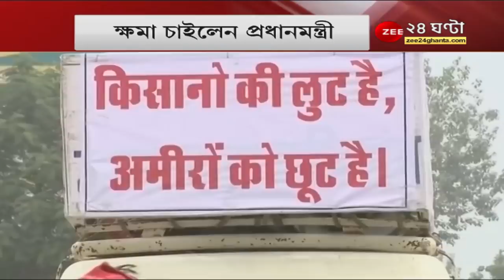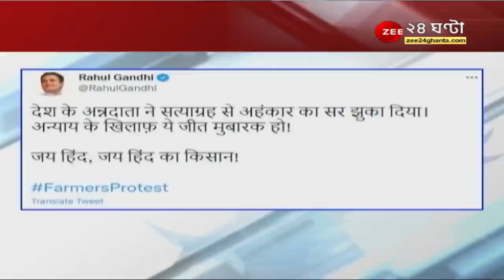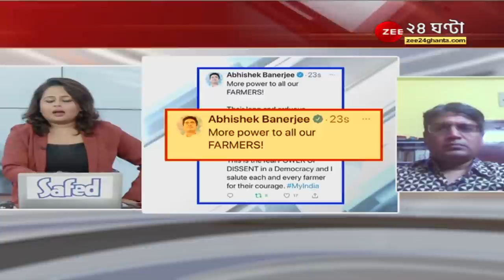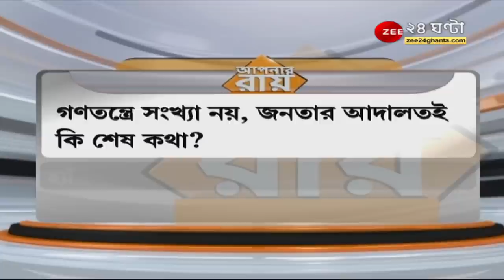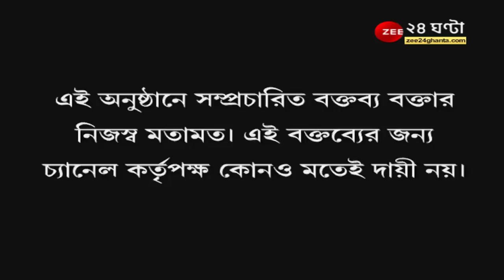ApnarRaay:কৃষকের জয়! ক্ষমা চাইলেন প্রধাণমন্ত্রী,চাপের মুখে প্রত্যাহার নাকি 'মাস্টারস্ট্রোক' Modi র?